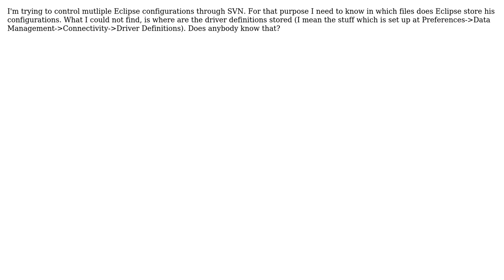Where (in which file) does Eclipse store database drivers definitions?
With thanks & praise to God, and with thanks to the many people who have made this project possible! | Content (except music & images) licensed under CC BY-SA | Music | Images & others | With thanks to user ipbd user Eugene Kuleshov and the Stack Exchange Network Trademarks are property of their respective owners. You are responsible for your own actions.